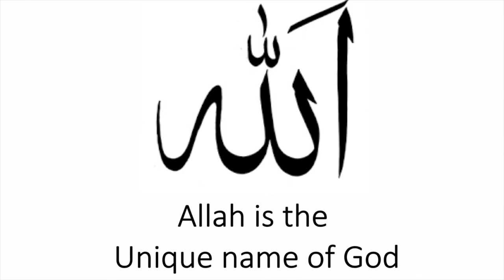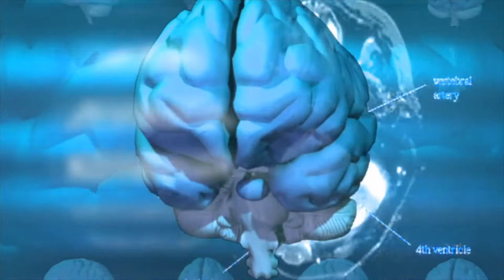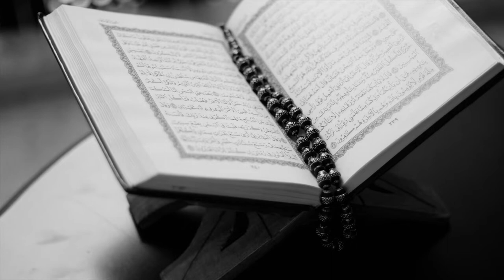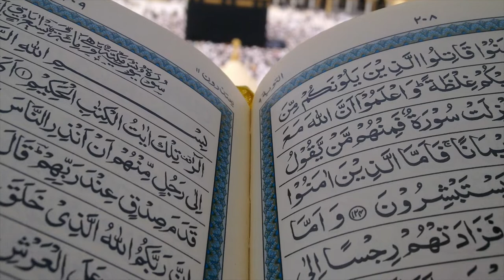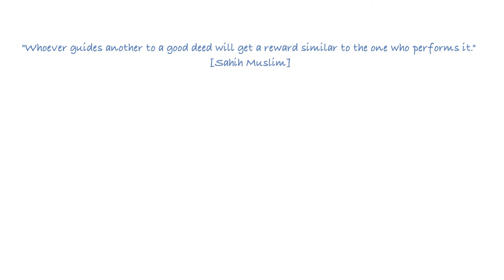Who is Allah? | Who is God? | By The Sincere Seeker Channel